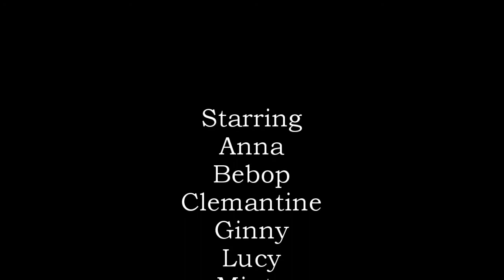A Very Hungry Sheep 60fps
A little story about a very hungry sheep.